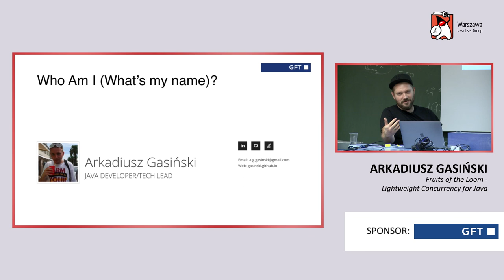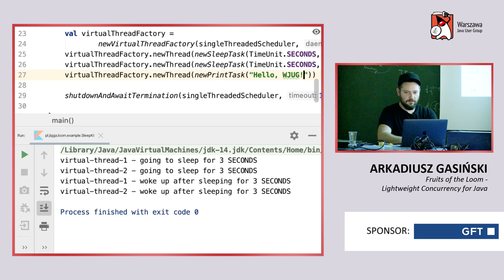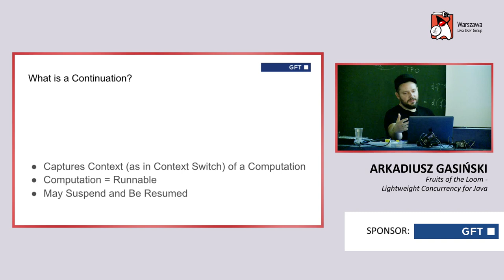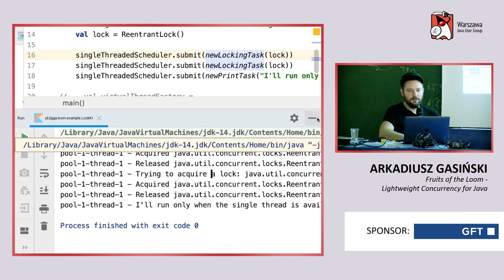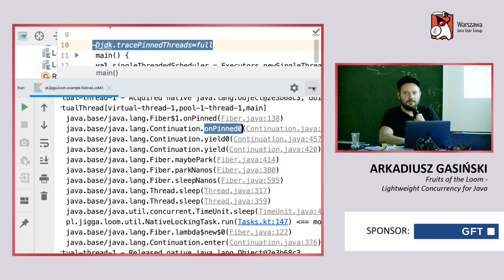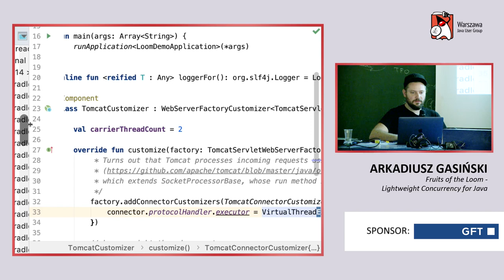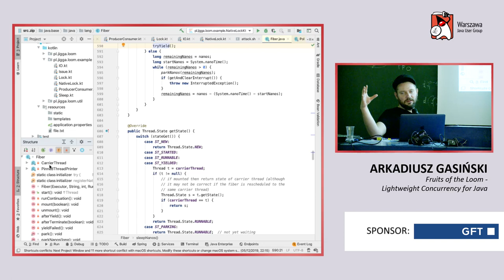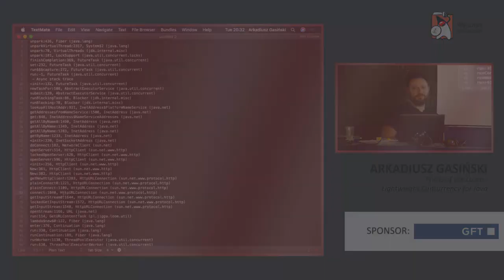WJUG #262 - Arkadiusz Gasiński - Fruits of the Loom - Lightweight Concurrency for Java